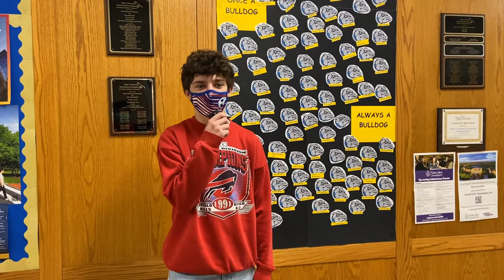Jake Takes the Hallways: Bills vs. Bucs